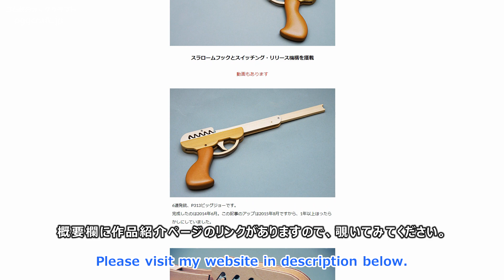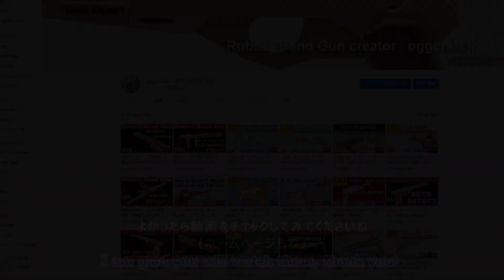[No.71] Changeable barrel system, 20 rounds Rubber Band Machine Gun/ oggcraft.jp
My work P227 MUGENRENSHA, 20 rounds rubber band machine gun.